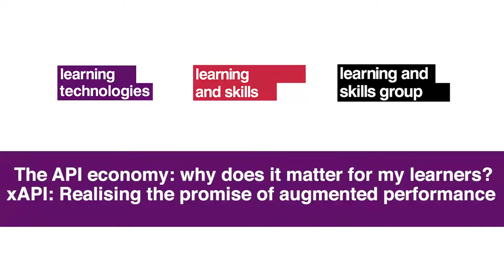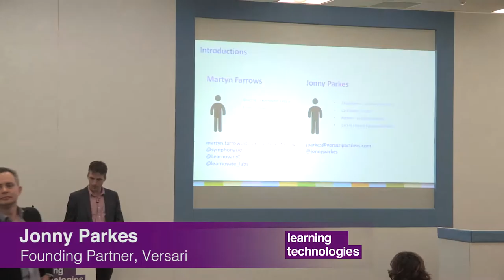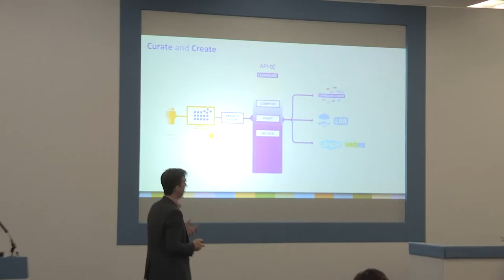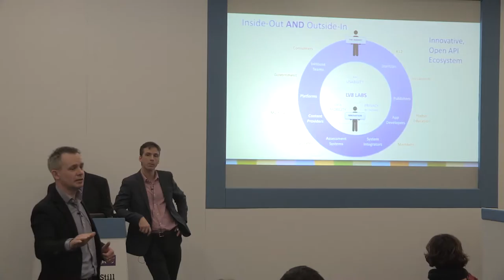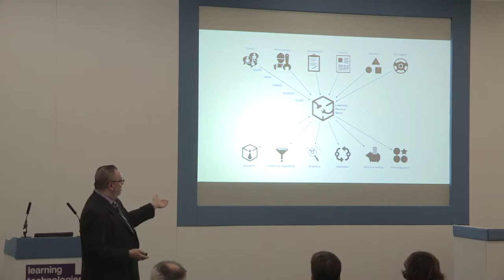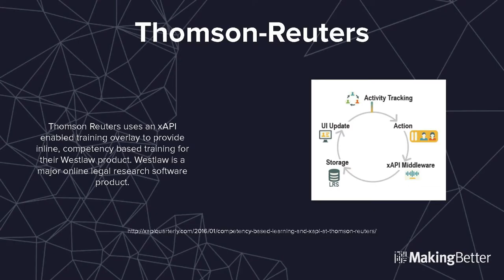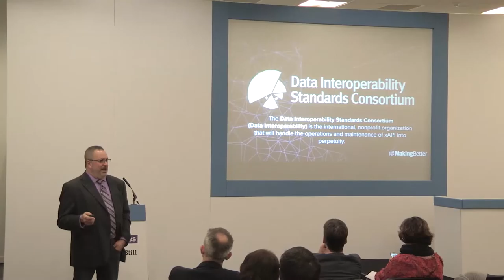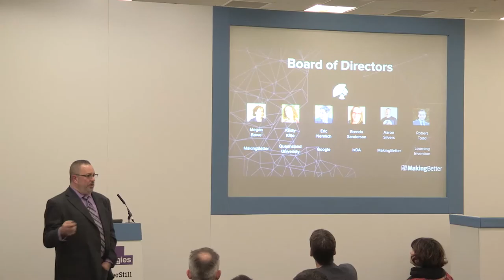Aaron E. Silvers, Martyn Farrows & Johny Parkes - Tin Can and APIs ... - LT16 Conference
Tin Can and APIs

Tin Can, or xAPI is here to stay, acting as the son of SCORM and providing a stream of data to a Learning Record Store near you. In this session we examine how xAPI can be used effectively, but we also look at the larger API economy, where web-based applications talk to each other in a constant chatter, generating a mountain of data, with all the value — and problems — that can create.

Chair: Binnaz Cubukcu, Learning Professional

xAPI: Realising the promise of augmented performance
Aaron E. Silvers, Partner, MakingBetter

The vision for authentic, formative approaches to just-in-time learning in the workplace has rarely been matched with practice. That’s now changing, thanks to the Experience API, or xAPI. In this short presentation, you will be introduced to case studies from industries around the world that are supporting continuously improving performance with xAPI and other modern practices. Blue collar work, enterprise, medicine, and education are among the fields innovating, accelerating and scaling their ability to grow and improve praxis.

• Examples of real-world, formative and authentic assessments powered by xAPI
• A plain-spoken overview of what xAPI is and how it works
• Benefits to learners and organisations of integrating multiple systems
• Considerations for working with xAPI
• Scaling authentic, measurable continuous improvement

The API economy: why does it matter for my learners?
Martyn Farrows, Centre Director, Learnovate Centre; and Jonny Parkes, Founding Partner, Versari

Application Programme Interfaces (APIs) are part of our everyday lives. In many cases, we don’t even realise that we are using them, or that we all benefit from the API economy.
But, as web-based applications dominate the learning technology market — generating massive amounts of data about learners — the explosion in ‘EdTech’ APIs will have a profound impact on how we manage and deliver learning.

In this practical session, we will consider questions such as:

• What are the implications of the API economy for my organisation?
• How will my learners be affected by the expansion of APIs?
• What about data privacy and data protection?
• Where does xAPI fit in the API economy?
• And, crucially — will it save me money?